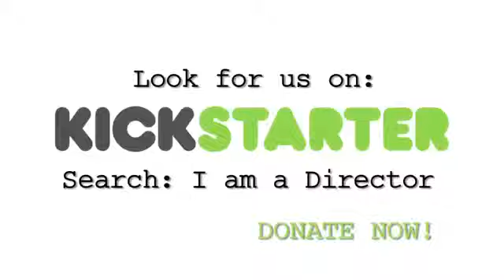I Am a Director a film by Javier Colón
Official Selection. 16th Cine Las Americas International Film Festival - April 16-21,2013 - Austin, Texas.